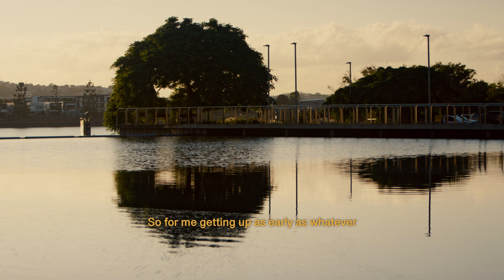Saucony Endorphin Speed 4 Available at Run Vault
Katie Dall, Run Vault athlete from Club KT talks about her running journey & the new Saucony Endorphin Speed 4